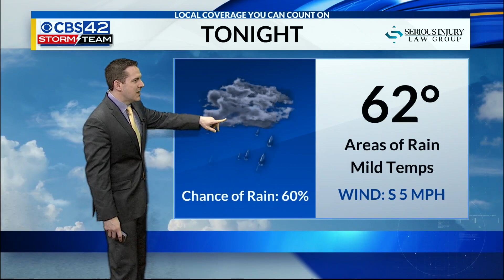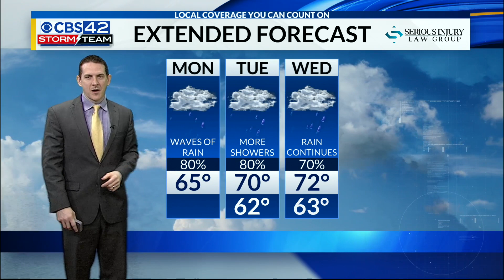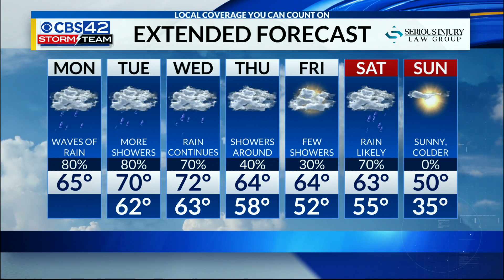Morning Jan 13 Forecast